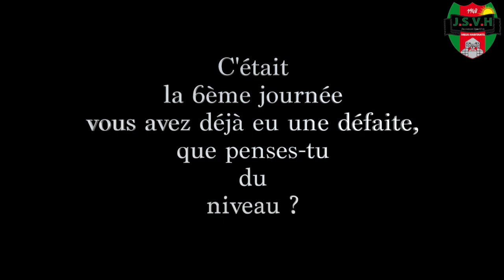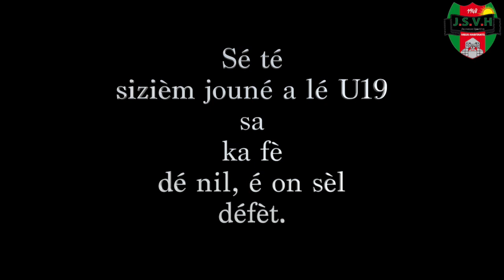Le résumé du match de la 6ème journée des U19, JSVH - RED STAR au stade de Vieux - Habitants.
Le résumé du match de la 6ème journée des U19, JSVH - RED STAR samedi 21 novembre 2020 au stade municipal de Vieux - Habitants.

- La JSVH, c’est plus que Foot, c’est une famille.